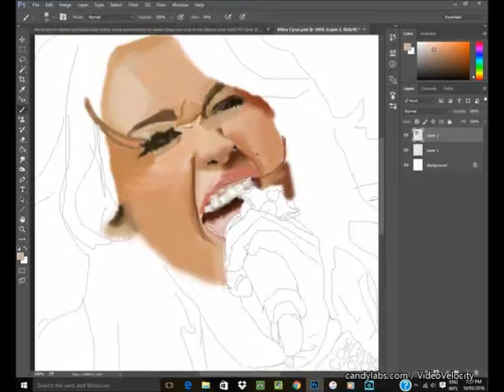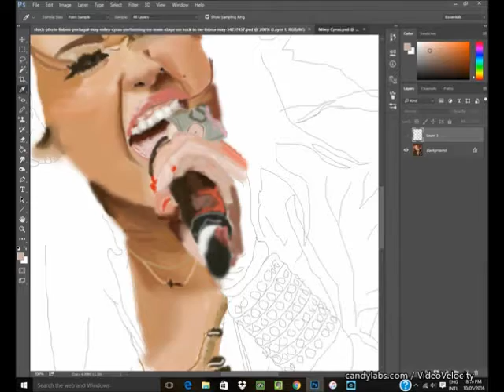Drawing Miley Cyrus Time Lapse WIP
Time lapse of me drawing Miley from 2010
Shutterstock for reference
Sounddogs.com for song

Also if you want to see more of my art check out my DeviantART